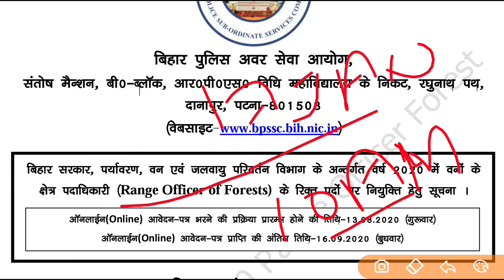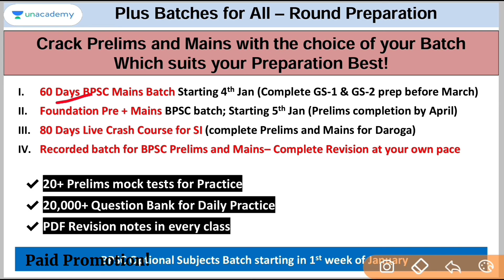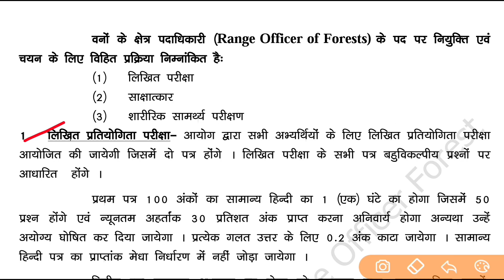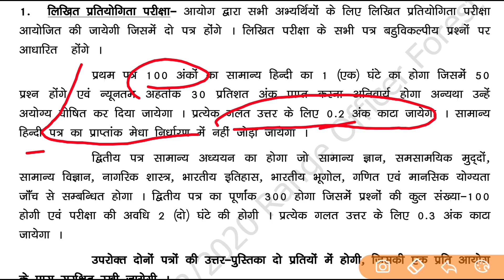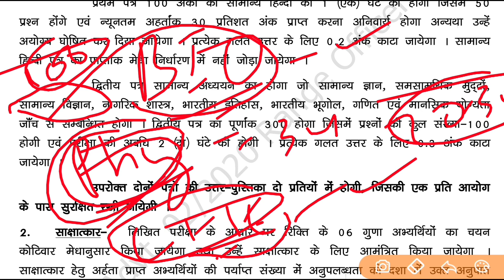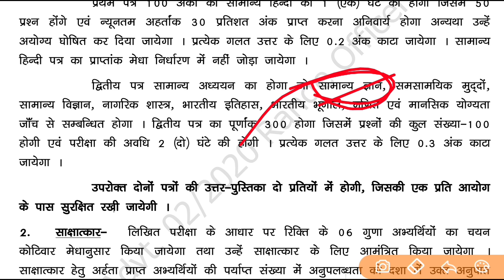BPSSC RANGE OFFICERS OF FOREST 2020 Written Exam Strategy & Books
RANGE OFFICERS OF FOREST (Advt 02/2020) Written exam admit card will open from 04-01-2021

1000+ Free Live classes और 100+ Free Mock Tests, Quizzes for BPSC, SI, Daroga जैसे सभी परीक्षाओं के लिए आज ही join करें 'Free Plan' -

Use code 'EducateAcademic10' to unlock 'Free Plan

10% की छूट पाने के लिए कोड "EducateAcademic10" का उपयोग करें